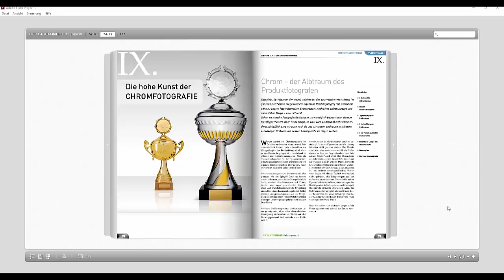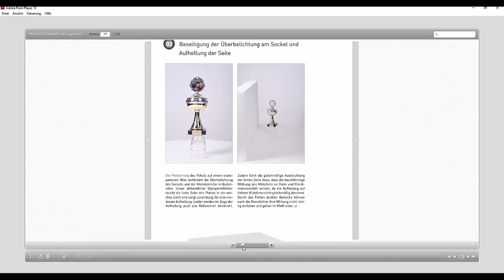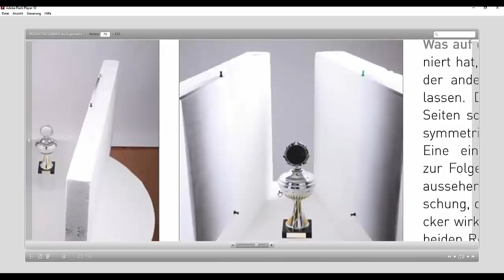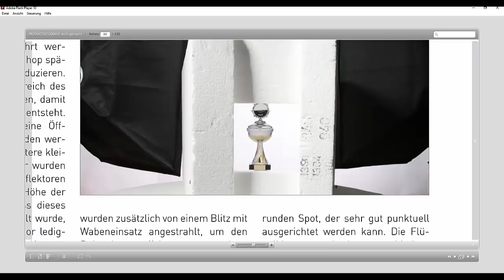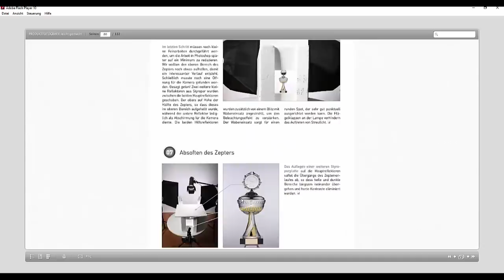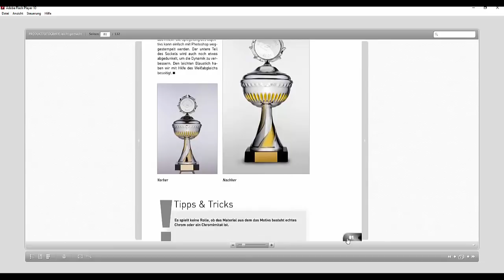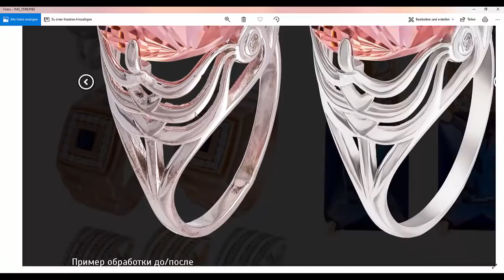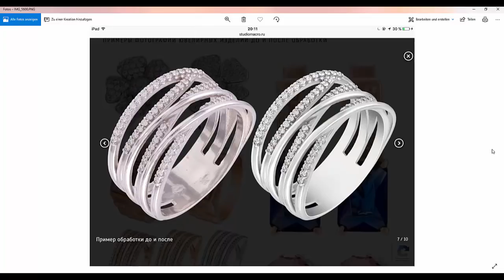95. Посиделки оффлайн. Лекция 9. Хром